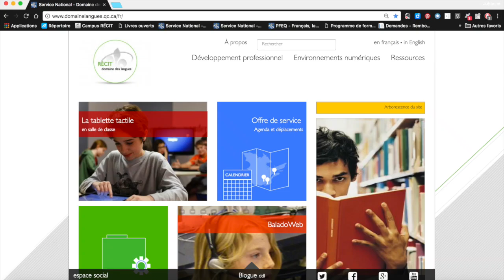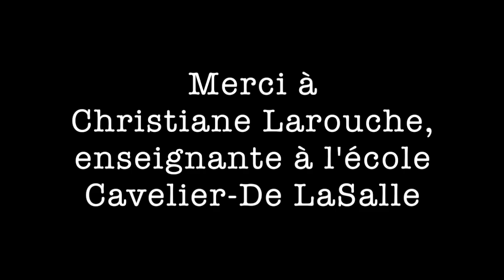Impacts de la rétroaction par les pairs en projet BookTube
Cette vidéo traite de des impacts de la rétroaction par les pairs en projet BookTube.